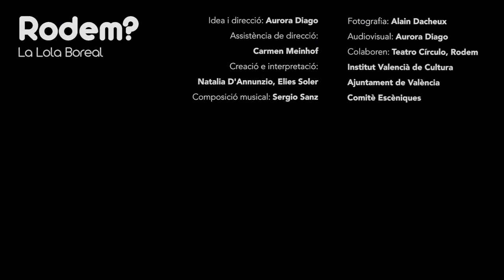Rodem? de La Lola Boreal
Rodem? es una obra de danza-teatro que narra la historia de amor entre un lesionado medular y una bípeda, desde que se conocen hasta el momento presente. La grabación de un vídeo de bienvenida para alguien que esperan es el hilo conductor y la excusa para revisar con humor y ternura su evolución como pareja.
Espectáculo estrenado en la ciudad de València en Teatro Círculo. Ha gozado de residencia artística en Sala Círculo, de Ayudas a Producción del Institut Valencià de Cutlura y del Ajuntament de València y una coproducción con la empresa Rodem Ortotec, SL.
FICHA ARTÍSTICA:
Creació: La Lola Boreal
Idea y direcció: Aurora Diago
Assistència de direcció: Carmen Meinhof
Creació e interpretació: Natalia D'Annunzio, Elies Soler
Composició Musical: Sergio Sanz
Audiovisual: Aurora Diago
Grabació: Nacho Carrascosa, Nelo Olmos
Fotografia: Alain Dacheux
Colaboren: Institut Valencià de Cultura, Ajuntament de València, Rodem, Teatro Círculo